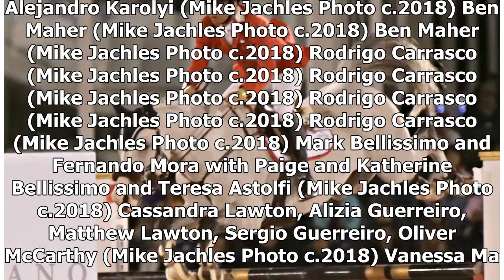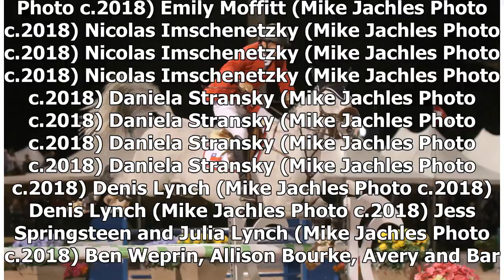PHOTOS — The Winter Equestrian Festival Is Hotter Than Ever!Updated Sport News